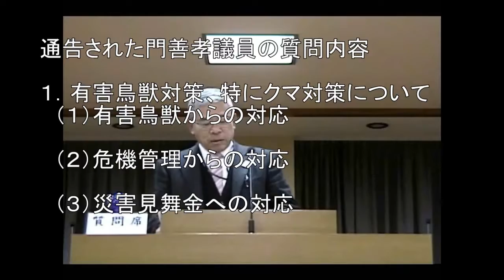平成26年12月定例会 門善孝議員一般質問